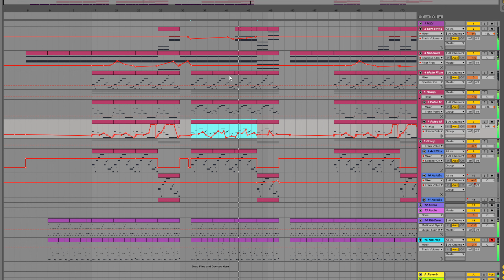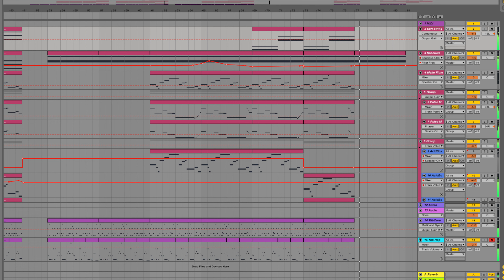crazy break 133 bpm